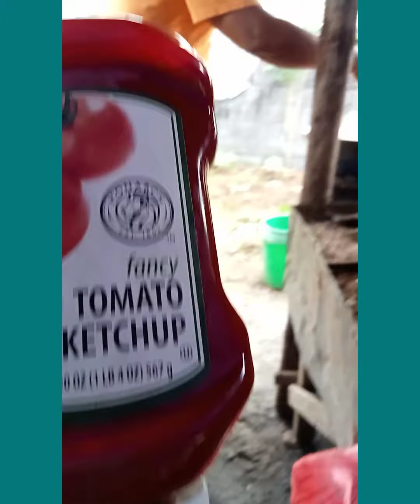LOTS OF MENU ON THIS VIDEO 🎥TRADITION | PASYON🙏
LOTS OF MENU IN THIS VIDEO 🎥
FAMILY YEARLY TRADITION | PASYON🙏

🔥MENUDO
🔥LUBI-LUBI
🔥INASAL NA PORK
🔥INASAL NA FISH
🔥PINAKRONG BATAG
🔥PORK ADOBO SA ASIN
🔥BIHON
🔥SUMAN
🔥ADOBONG ATAY NG MANOK

Buong pamilya sama-samang ngdadasal. Taon-taong panata Ng pamilya namin na minana pa Ng aking ama sa mga magulang Niya, at
ipagpapatuloy naming magkakapatid🙏